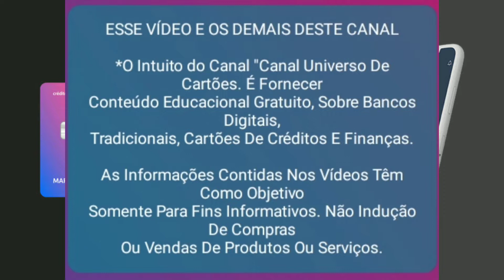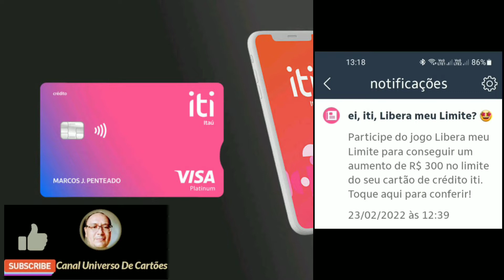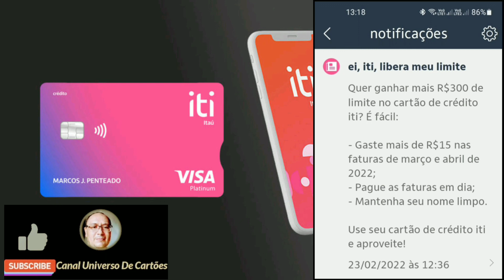Fui 😡😡😂😂🤣🤣😭😭Enganando Pelo Iti.Itaú!!!